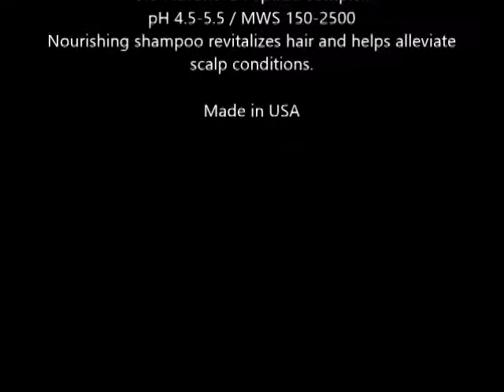Joico Daily Care Treatment Shampoo 10 1 fl oz